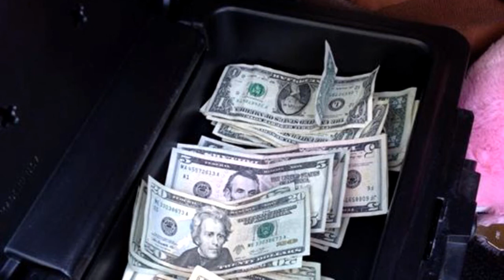Car Wash Fundraiser with Laur'e Pen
First Car Wash Fundraiser Event with Laur'e Pen and the crew was a success! teamlaurepen IG: @laurepen Twitter: @laure_pen

Thank you to everyone who came out to support and donate!